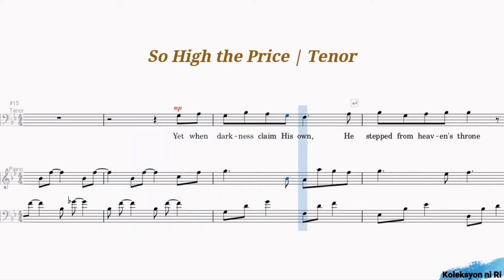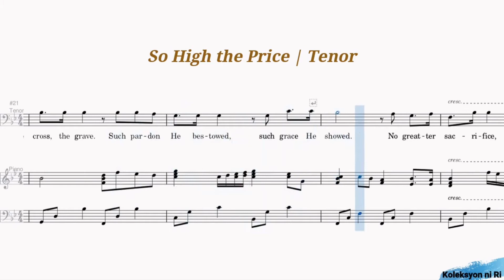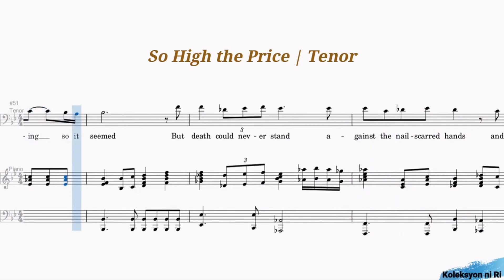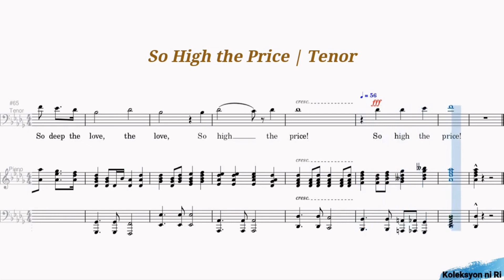So High the Price | Tenor Vocal Guide by Pastor Susito Mahinay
"SO HIGH THE PRICE"
Words and Music by Deborah Cruise Bailey and Marty Funderburk